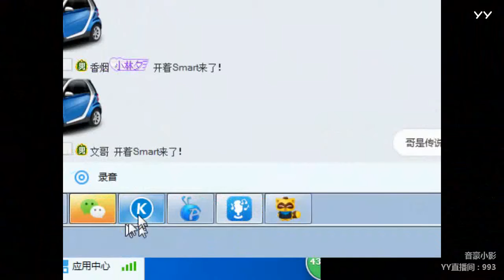YY LIVE 燃舞蹈 小影 -《燃舞蹈》（Artists・Sing・Music・Dance・Instrument・Talent Shows・DJ・KPOP・Remix・LIVE)